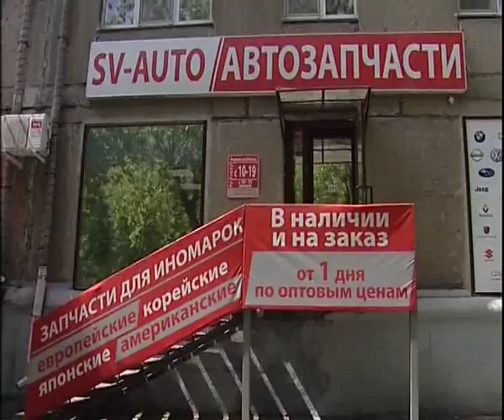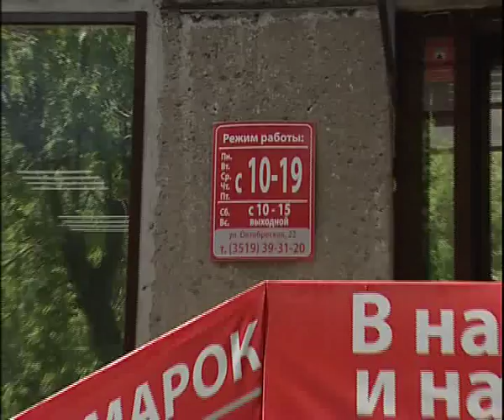SV AUTO 7 17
Алексей Челейкин - запчасти дешевле ebey.com на SV AUTO 7 17, Alexey Cheleykin - cheap then ebay.com gar repair part SV AUTO 7 17